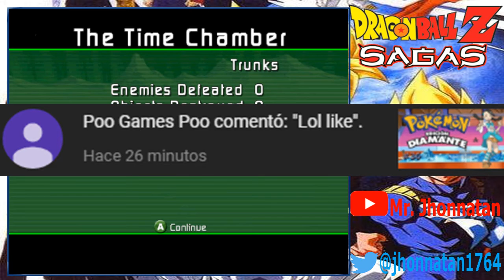Entrenamiento en la cámara del tiempo: Vegeta y Trunks/Dragon Ball Z: Sagas 17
Hola a todos y todas, comenzamos con el décimo séptimo capítulo de Dragon Ball Z: Sagas, espero que les guste.

7:52 See you again
❧Seran Marz